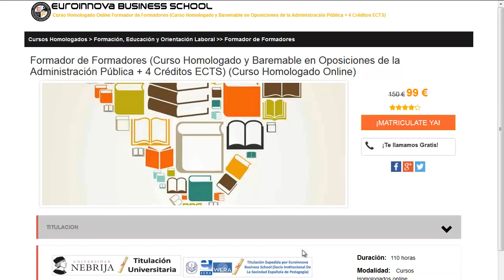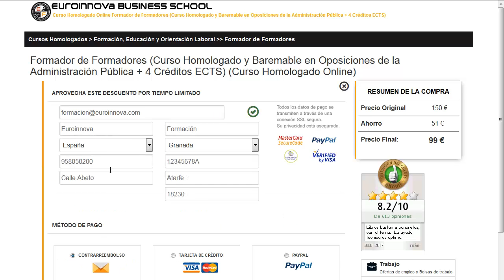donde estudiar auxiliar de farmacia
donde estudiar auxiliar de farmacia. Encuentra todos los cursos para donde estudiar auxiliar de farmacia. Si no sabes donde encontrar un master o curso oficial. en la web de Euroinnova formación encontrarás todo.

Te ofrecemos todo en donde estudiar auxiliar de farmacia. No lo dudes más,visítanos y usa nuestro buscador con el cual encontrarás cualquier curso o master sobre donde estudiar auxiliar de farmacia que quieras hacer.

Disponemos de mas de 10000 cursos y cursos gratis con los que ampliar tu CV. Te Contamos todo lo que quieres saber sobre donde estudiar auxiliar de farmacia precios, descuentos,donde se estudia. Entra y descúbrelo en Euroinnova